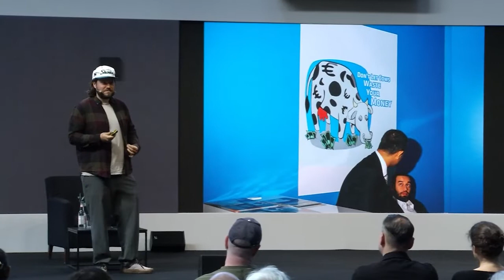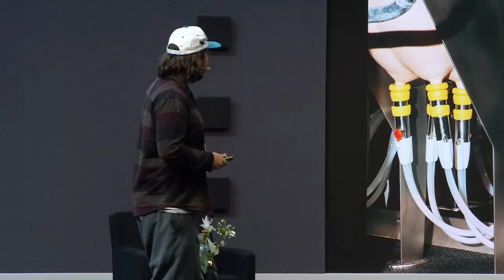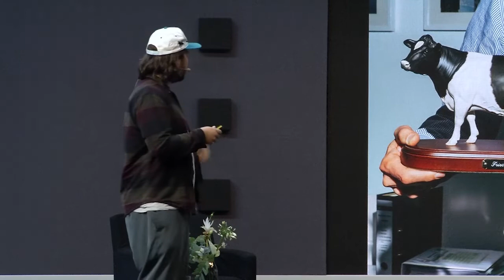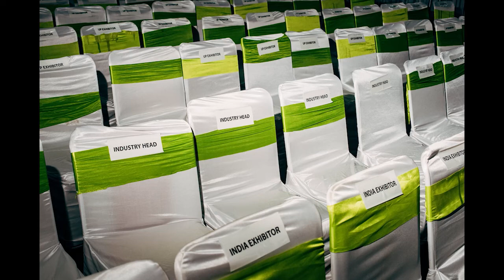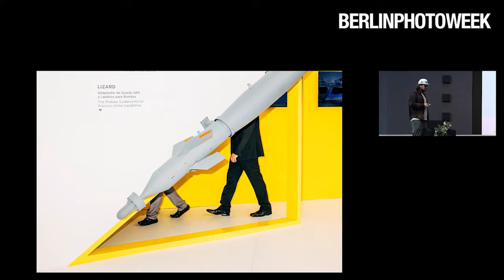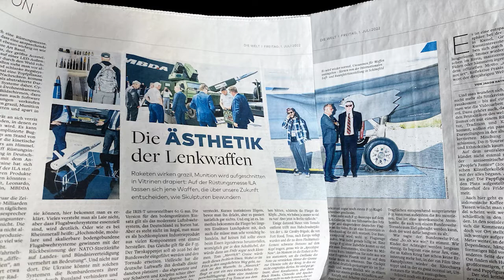Weekly inspiring keynote: Nikita Teryoshin – “Animal Escape Plan – Die Ausbrecher”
With his latest project "Animal Escape Plan" (2021), photographer Nikita Teryoshin tells stories of animals who managed to escape from factory farming. They escaped from the bolt gun, the animal transporter or from a duck fattening plant. These animals are victims, but also heroes, and are shown with names and life stories to counter the anonymity of the industry with a photographic response. Normally, these animals carry numbers and are processed anonymously so as not to overwhelm consumers at the refrigerated shelf, while the packaging still shows a green field. Every year, around 760 million farm animals are slaughtered in Germany. A few of them escape this fate - often miraculously. Like, for example, dairy cow Hanni, turkey Wolfgang, or even bull Ferdinand.